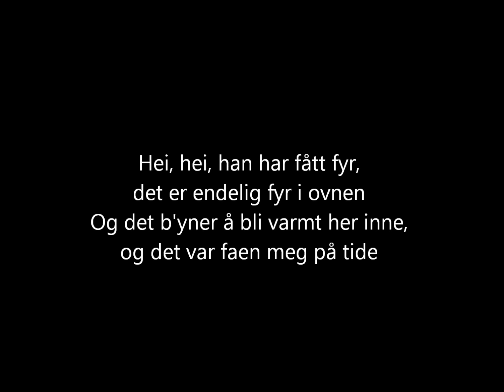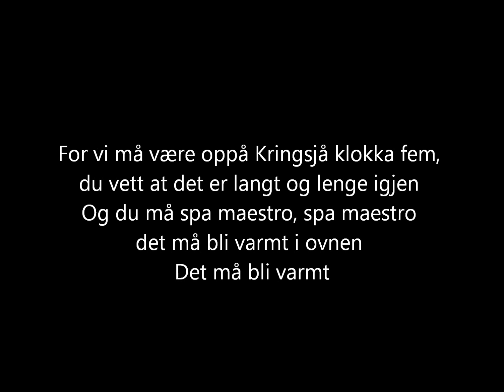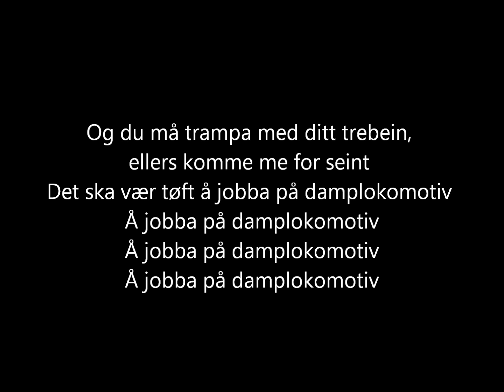Kaizers Orchestra - Damplokomotiv [lyrics]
The song "Damplokomotiv" from the album "Ompa til du dør (demo)" (2000) by Kaizers Orchestra.